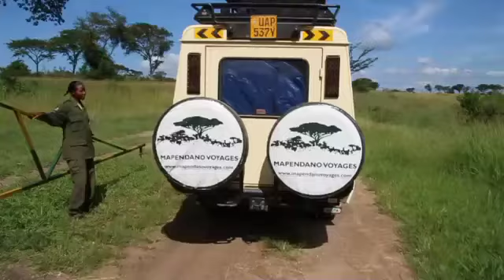Ouganda 2013 les Lions font la sieste